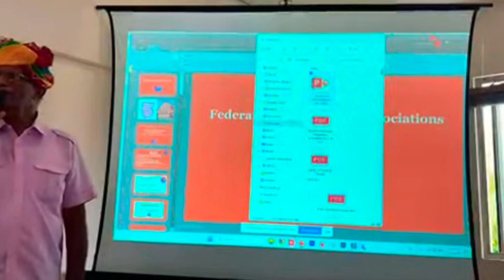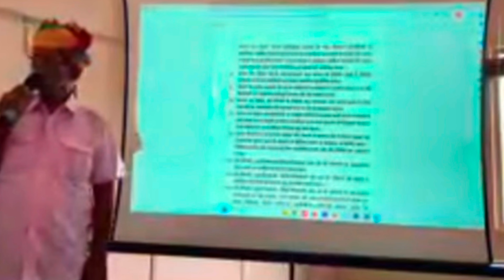फौजी आदमी के रहन-सहन-अर्जुन सिंह राठौड़, अध्यक्ष (FVA)defensepension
EX- SERVICEMEN (JCOS/OR) SANGHARSH, OROP-2,

WE DEMANDS SETTLEMENT OF ANOMALIES, MAKE EQUAL MSP FOR ALL, INCLUSION OF OROP FOR DISPARITY IN DISABILITY PENSION

हम विसंगतियों के समाधान की मांग करते हैं, सभी के लिए समान एमएसपी करें, विकलांग पेंशन में समानता के लिए ओआरओपी में शामिल करें

(1). OROP: Sir, as the Central Government hasissued a press release dated 23 December 2022,information has been given about theimplementation of One Rank One Pension. Inwhich it has been told that only the soldiers whohave done color service and the soldiers who havecome for pre-mature retirement before 01 July2014 will be given the benefit of one rank onepension and the soldiers who have come onpre-mature retirement after 01 July 2014 will notbe given the benefit of one rank one pension.Sir, jawans never get premature retirementbecause their agreement is of 15 + 2 years, whileofficers agreement is up to 58 years and if officerstake retirement before 58 years, then it is calledpremature retirement Sir, our demand is that all thejawans should be given the benefit of one rank onepension.5, army officers come on pension at the age of 58to 60 years, because of that officers should not getthe benefit of one rank one pension, as thedefinition of OROP is that "soldiers should be senton pension at the age of 32 to 40 years.